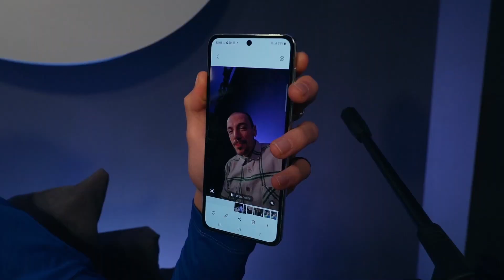Flexcast: Behind-the-scenes на подкаста във Flex режим | Powered by Galaxy | Samsung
Хей, Флекси! Различният подкаст 🎙️ стана на цели 5 епизода! Разкриваме ти какво се случва, преди да натиснем „Record” бутона. От замисъла, до реализирането на Flexcast – показваме ти всеки етап от създаването на подкаста. Черпим те с неизлъчени забавни моменти Behind-the-scenes с нашите супер учудващи гости и страхотни водещи✨!